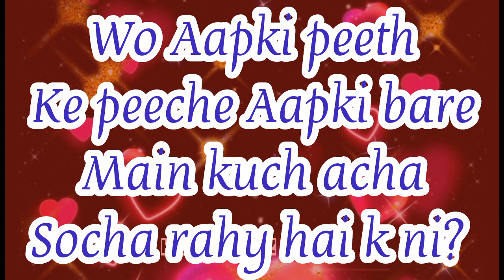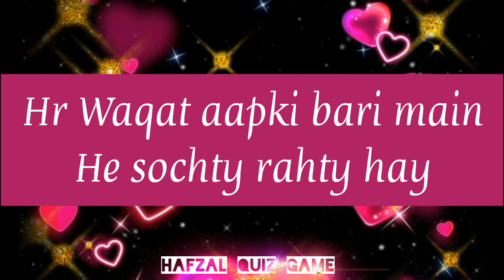choose one number /love quiz game/choose your number/